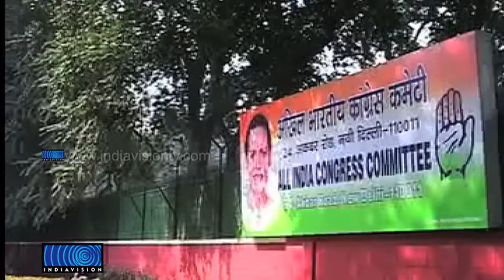Congress Plans to Send Rs 500 Crore for Election Campaign